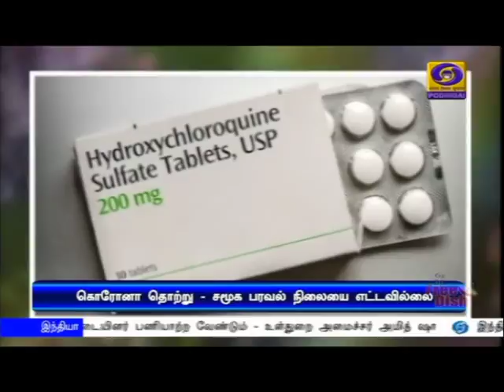சமூக பரவல் நிலையை எட்டவில்லை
இந்தியாவில் கொரோனா தொற்று சமூக பரவல் நிலையை எட்டவில்லை - மத்திய அரசு அறிவிப்பு.Visit : TamilNews - Doordarshan